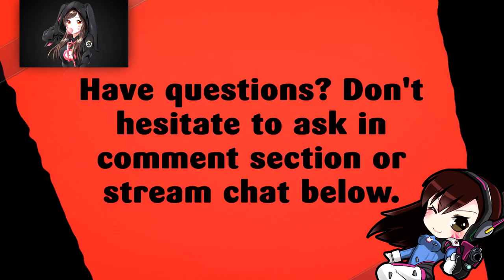DEMON HUNTER | LEVELING ADVENTURE | EPS 18 | WORLD OF WARCRAFT 🎮🎮🎮